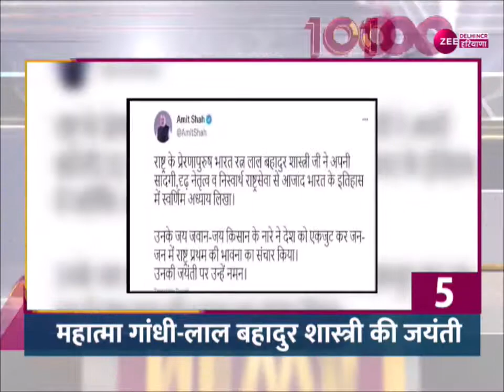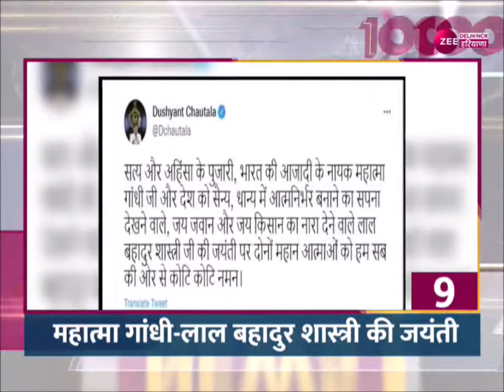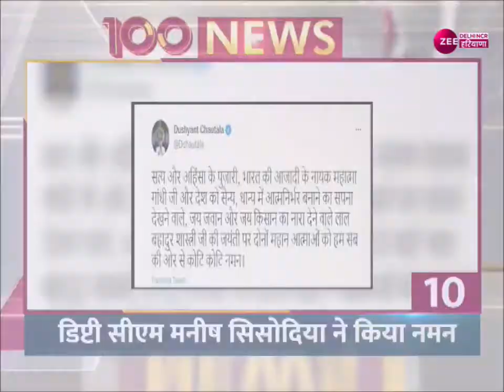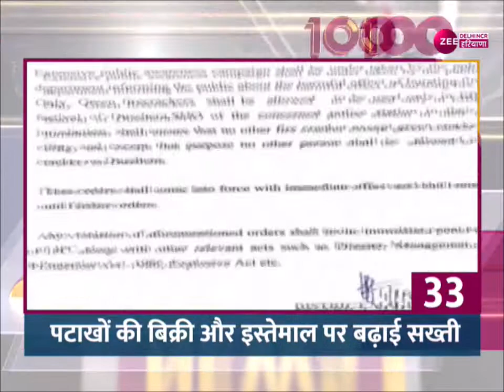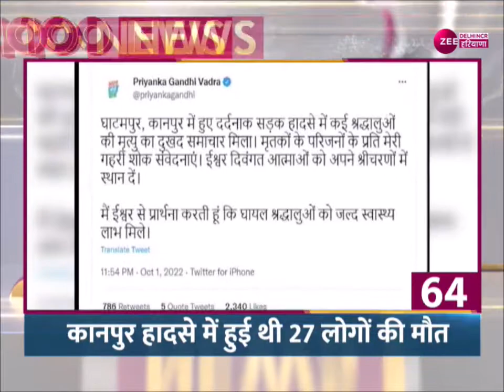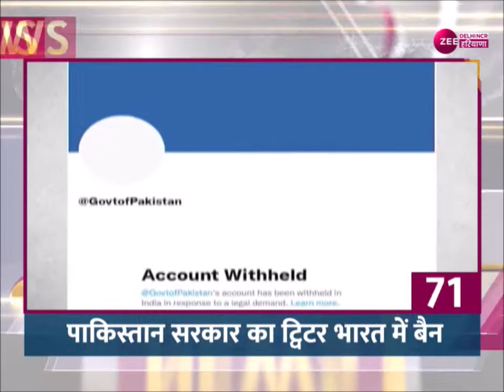Zee Delhi-NCR Haryana News : देश-दुनिया की 100 तमाम बड़ी ख़बरें | Arvind Kejriwal